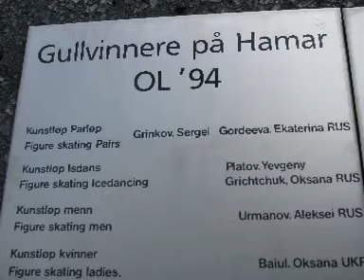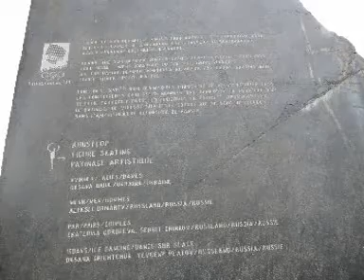Katia and Sergei15 Incredible Olympic version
A tribute to Pairs skaters GG and their two olympic golds.
19 years- missing Sergei.